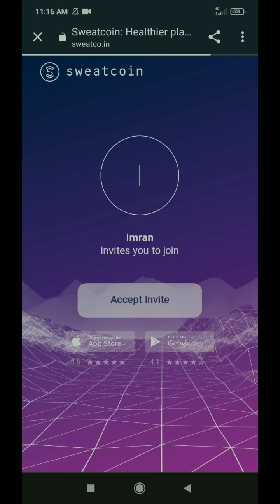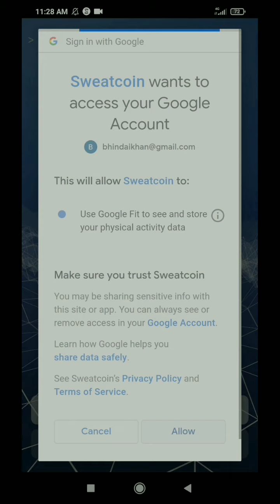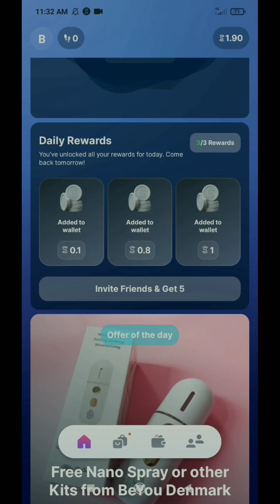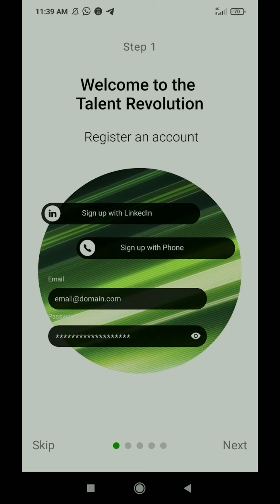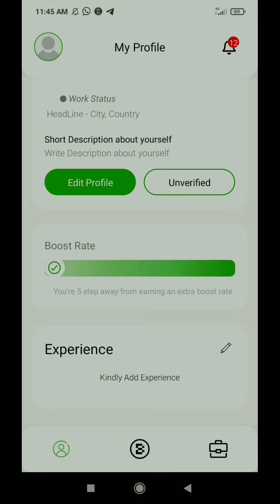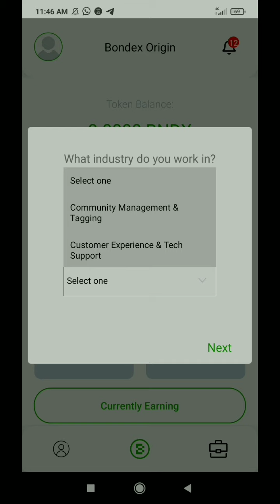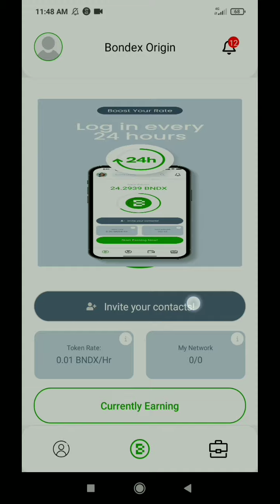Daily Claim Free SweatCoin & Bondex || Free Mining Apps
About Video: In this video i will share details free mining apps how to earn free seatcoin tokens and bondex tokens.